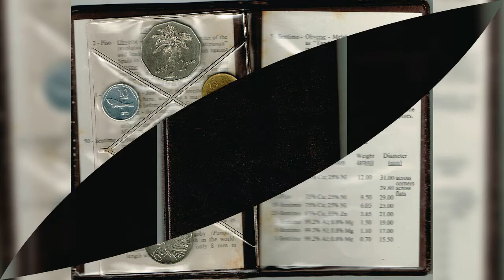Philippine Coinage 1983 Series